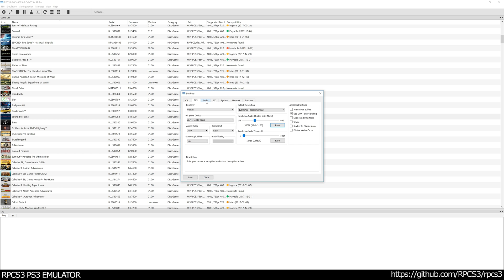RPCS3 PS3 Emulator - Bound by Flame Ingame / Gameplay 4K 2160p! VULKAN (Epic RSX Fixes WIP)